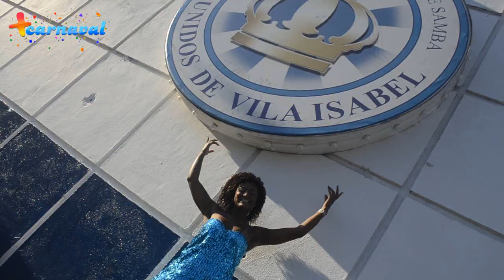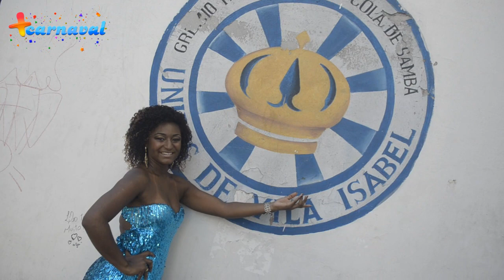Dandara Oliveira a Musa da Vila Isabel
Com 23 anos e quase 20 dedicados a Vila Isabel, a campeoníssima musa da Azul e Branco do bairro de Noel virá esse ano representando o Paraíso Tropical, no desfile "Retratos de Um Brasil Plural", elaborado pelo carnavalesco Cid Carvalho. Em ensaio e entrevista exclusiva para o Mais Carnaval, a beldade faz jus a um dos versos do samba de sua escola, "Tem que respeitar"!